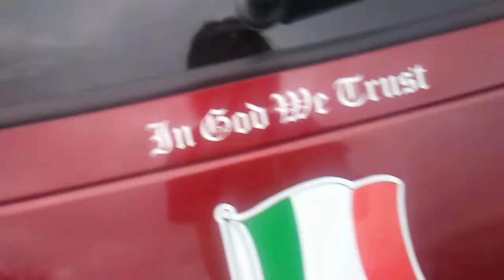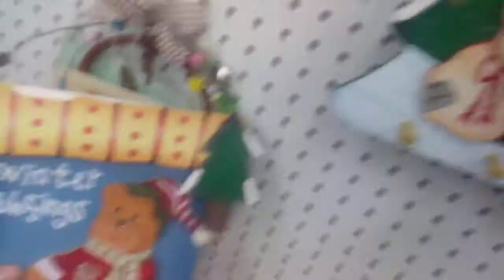The Reaper's Cloak & Santa's Sack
Janie and Ricky are having fun at the goodwill 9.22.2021